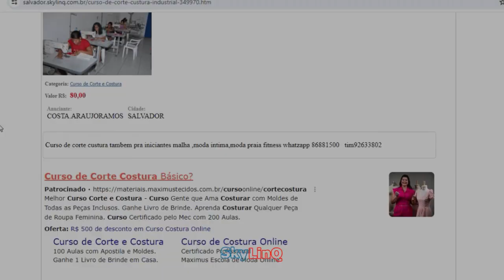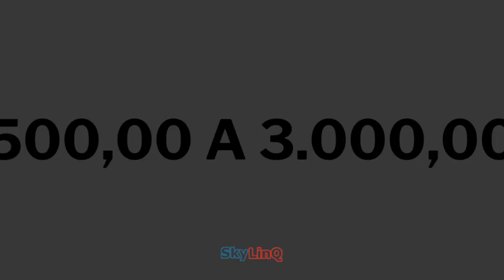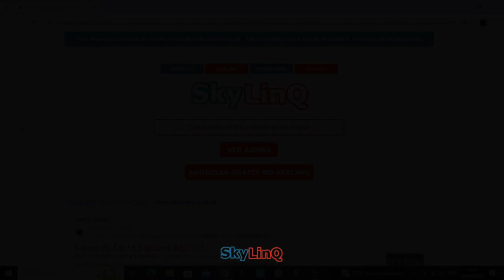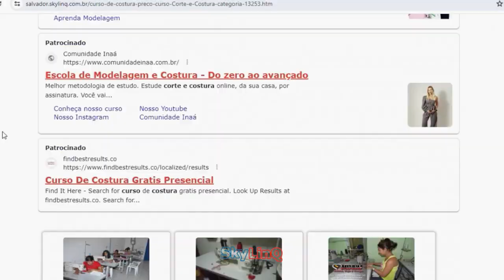CURSO DE CORTE E COSTURA - QUANTO CUSTA? VALE A PENA?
ENCONTRE CURSOS DE CORTE E COSTURA ON-LINE E PRESENCIAL NA SUA CIDADE NO SKYLINQ. ACESSE